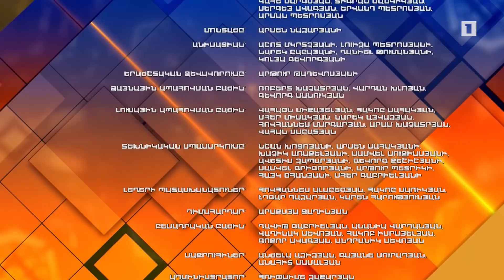Հանրային քննարկում.«COVID-19. պատվաստումն աշխատում է»